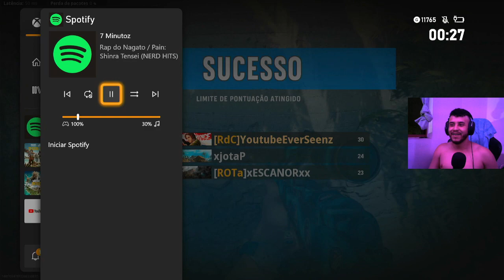FUI CONSIDERADO o MELHOR SNIPER depois dessa PARTIDA! Cod Vanguard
NEW VIDEO 📍

LIVES TODOD OS DIAS 👇🏻👇🏻

Twitch.tv/EverSeenz

Me siga nas redes sócias 👇🏻👇🏻